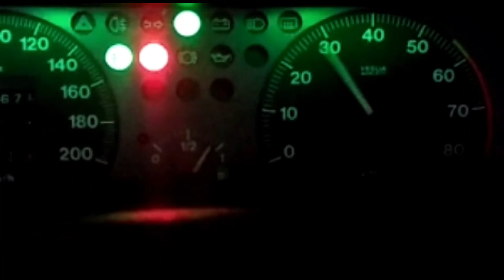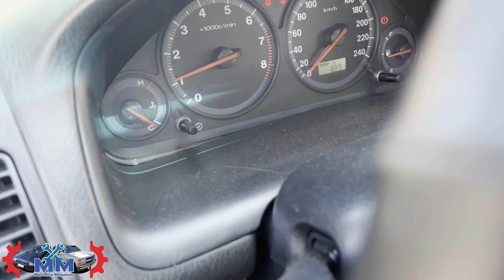Civic 1.7 Falhando - Troca Bobina e Limpeza e Regulagem Velas - Faça em CASA Fácil - 2001/2006